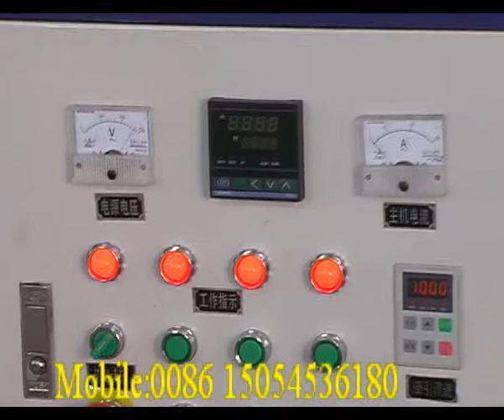Polyethylene Laminating Machine Shirley:0086 15054536180